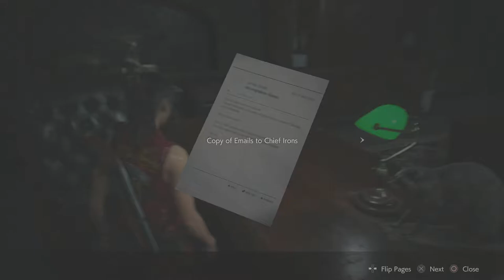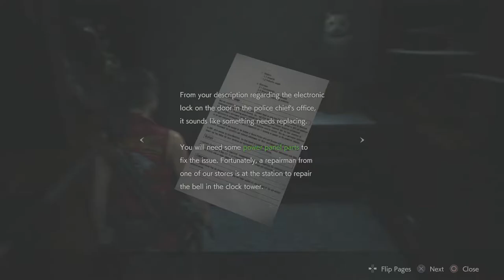Resident Evil 2 Remake CLAIRE B Part 4 Chief Brian Irons is RUDE